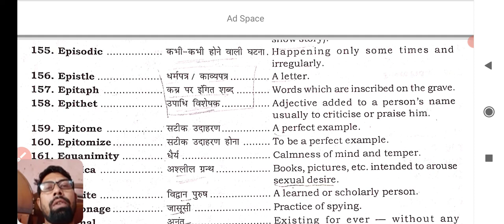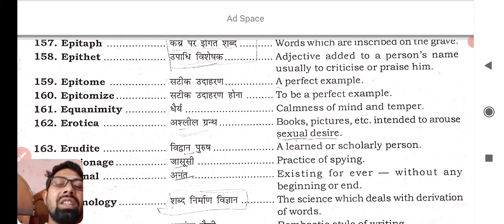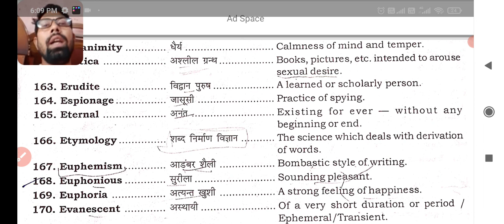One word substitution, 5 minutes 10+ words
Repeated one word substitution, 5 minutes 10 Words, important one word substitution